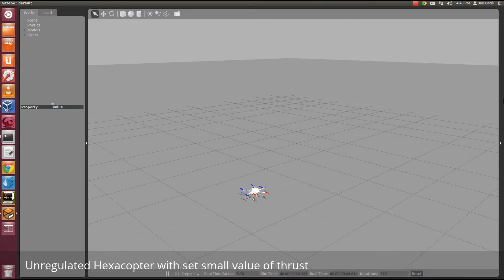Unregulated Hexacopter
with set small value of thrust